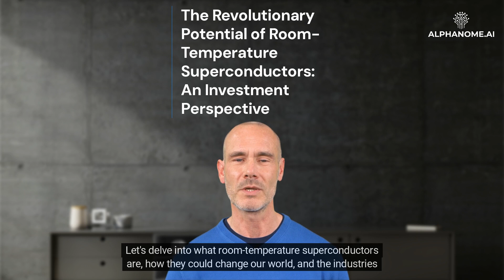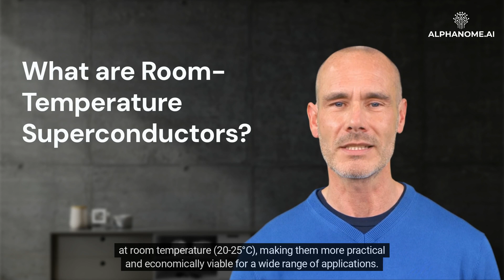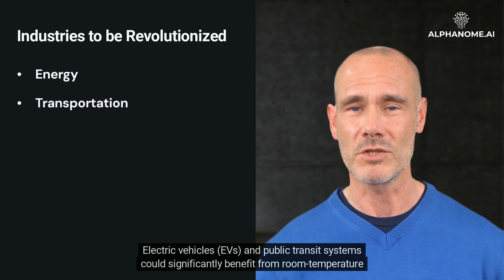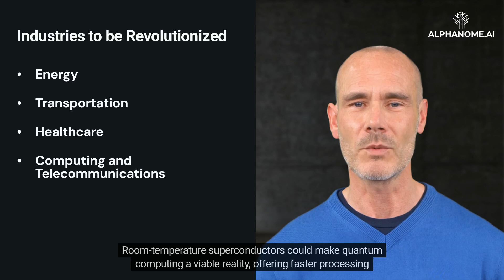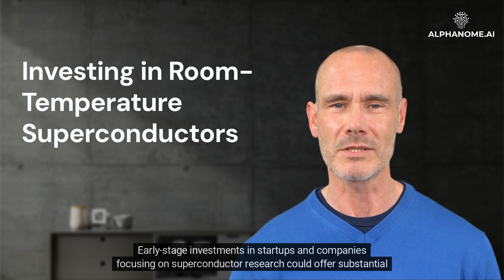The Revolutionary Potential of Room-Temperature Superconductors: An Investment Perspective (LK99)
Over the years, researchers and scientists have been pursuing the "holy grail" of materials science – the development of a room-temperature superconductor. The possibility of such a discovery has the potential to revolutionize multiple industries and the world at large. Investors ought to understand its transformative implications and the potential investment opportunities it offers. Let's delve into what room-temperature superconductors are, how they could change our world, and the industries they could disrupt.